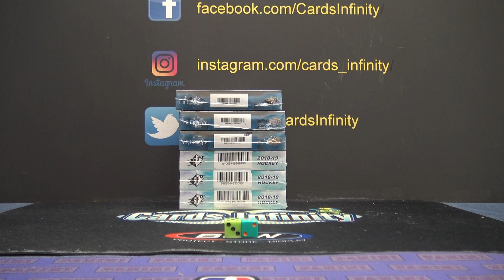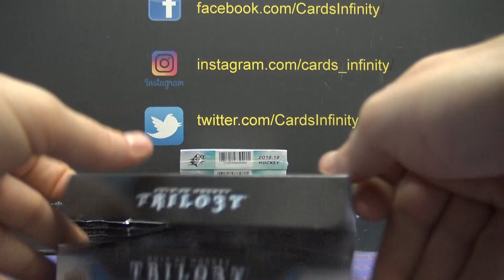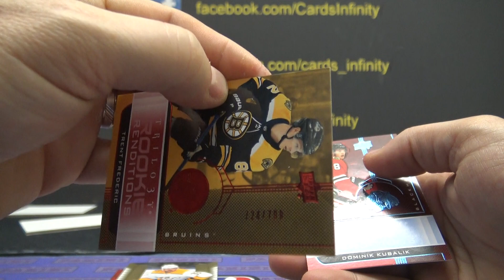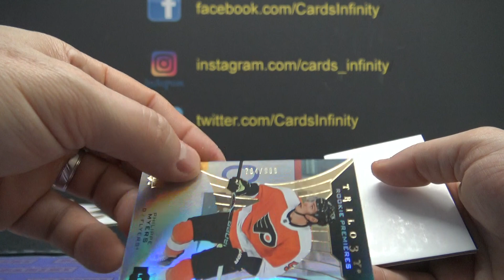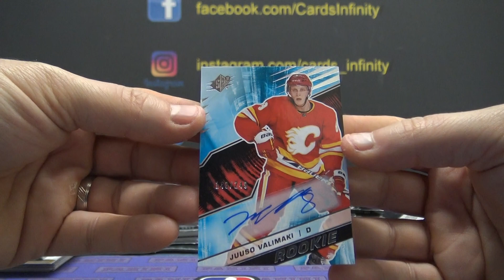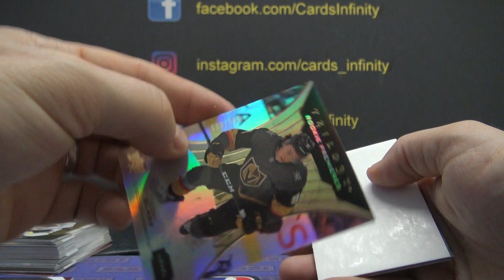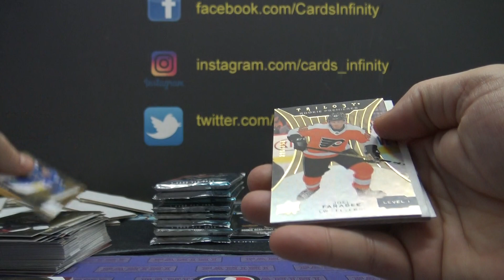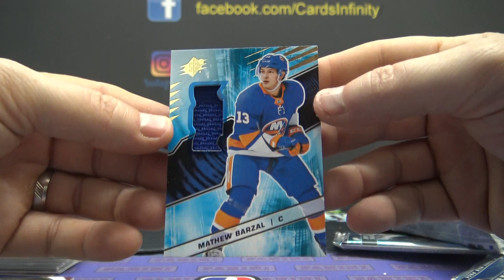2019/20 UD Trilogy & 18/19 Spx NHL Hockey 6 Box 'Serial s' GB